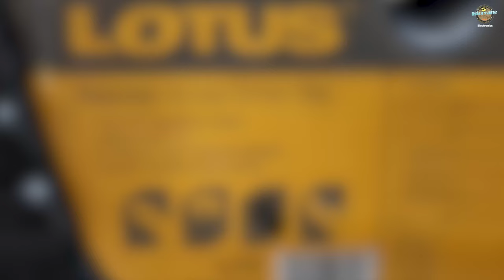LUTOS Ratchet Screw Driver Set UNBOXING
UNBOXING
LUTOS Ratchet Screw Driver Set